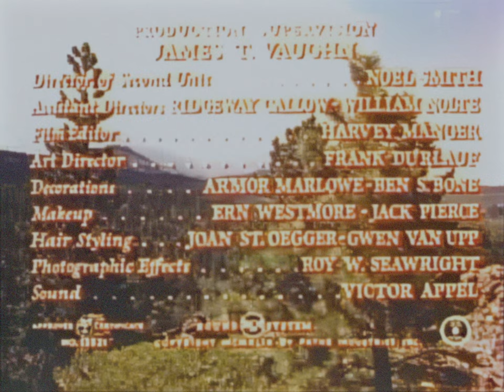1940s Adventure Drama: The Big Cat (4K 60FPS)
The Big Cat (1949) is an American outdoor adventure drama directed by Phil Karlson, showcasing the struggle of rural life in the 1930s during a severe drought in Utah. The story follows Danny Turner (Lon McCallister), a young man returning to his late mother’s birthplace, now run by his stepfather, Tom Eggers (Preston Foster). However, the land is fraught with challenges: not only must the locals battle a massive, predatory cougar terrorizing their livestock, but Danny also finds himself caught in a web of tension with a hostile neighbor, Gil Hawkes (Forrest Tucker), and his family.

As the drought worsens, the cougar grows bolder, endangering the community and igniting a fierce hunt to eliminate it. Amid these escalating conflicts, Danny forms a budding romance with local girl Doris Cooper (Peggy Ann Garner). But when tragedy strikes during a hunt, Danny is compelled to confront the cougar and his own inner fears in a final, intense showdown. Set against the rugged backdrop of Utah’s wilderness, The Big Cat is a dramatic tale of survival, vengeance, and resilience, painted in vivid Technicolor and steeped in the rugged beauty and dangers of the American West.